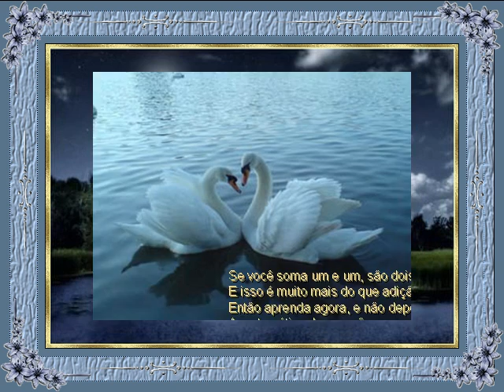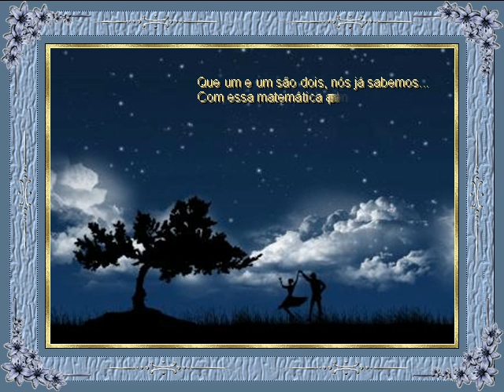Um E Um Sao Dois